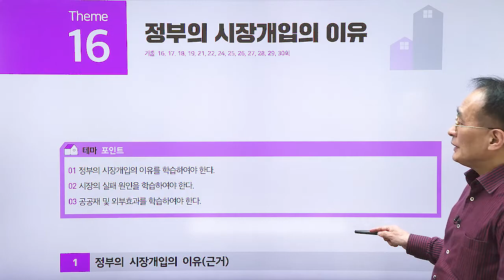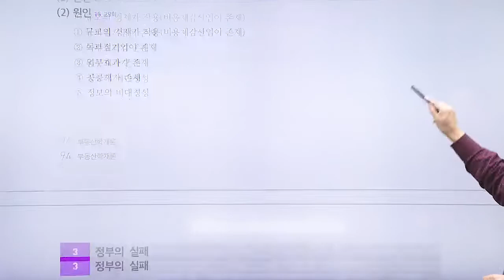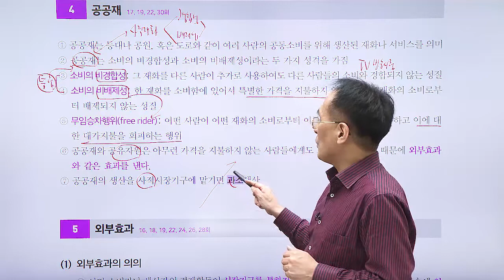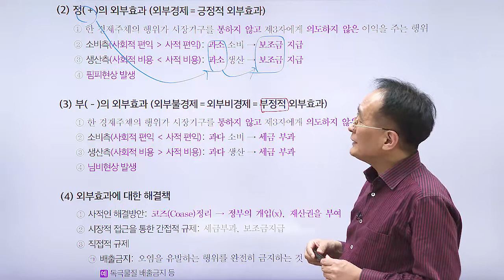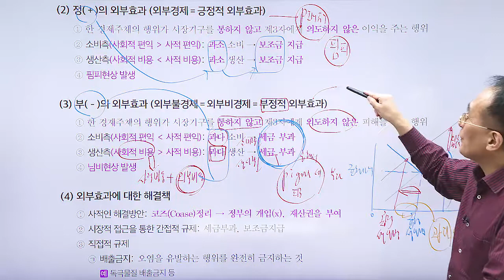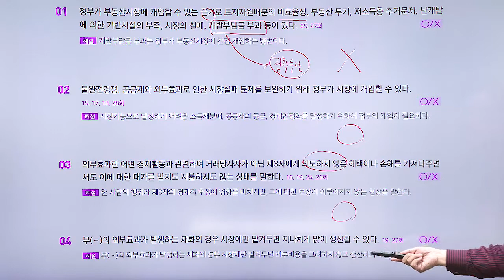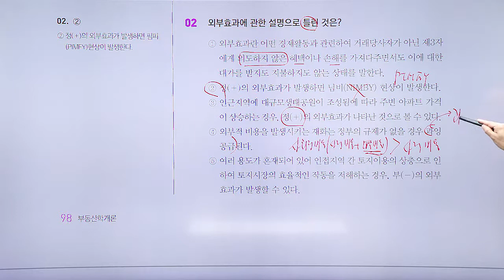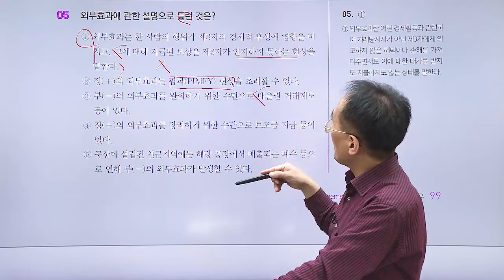공인중개사, 부동산학개론 테마 강의 '정부의 시장개입의 이유'